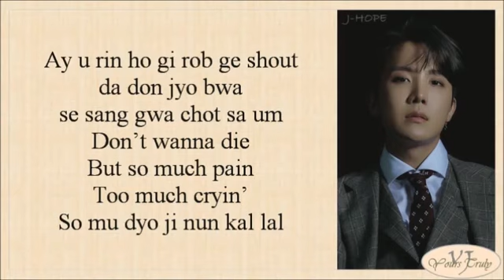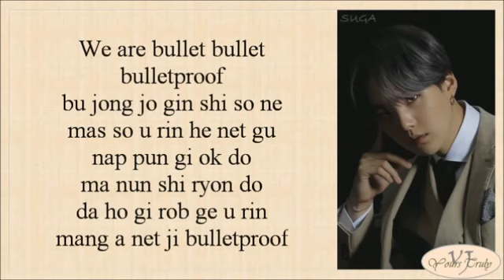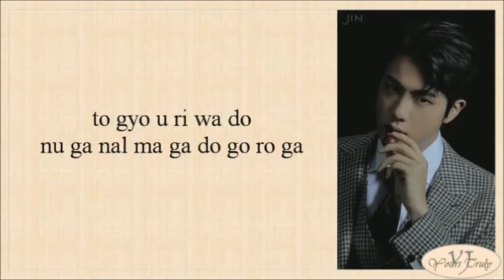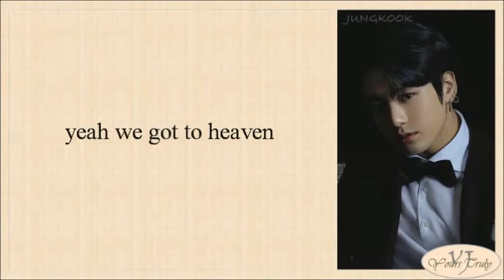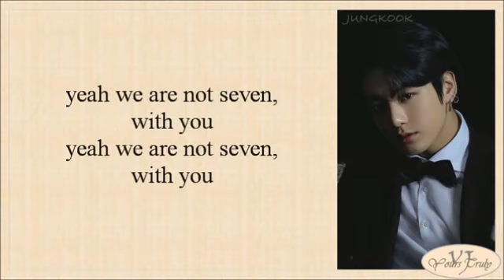We are bulletproof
Pls subscripe our channel keep likes and comments 🥰😘